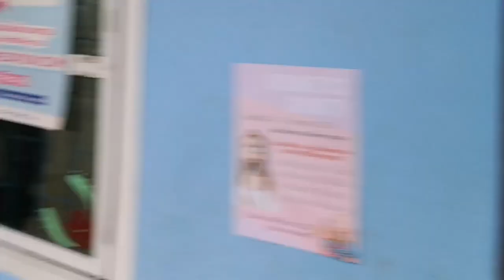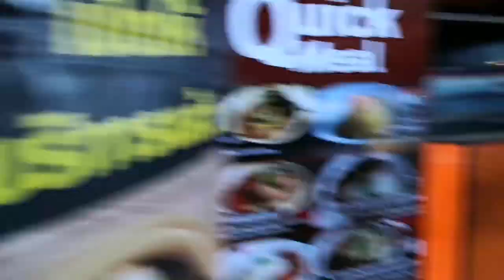[EP.1]​ Vlog : For Friend For Family​❤️